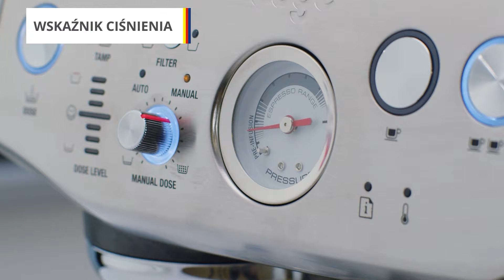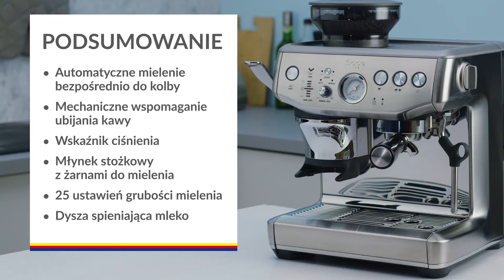Ekspres Sage Impress Express SES876 – dane techniczne – RTV EURO AGD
Ekspres Sage Impress wyposażono w Impress Puck™ System, który automatycznie mieli odpowiednią ilość kawy bezpośrednio do kolby. System zapamiętuje ostatnią przyrządzaną kawę, co przyspiesza jej parzenie. Ekspres wyposażono w dźwignię o nacisku 10 kg. W trakcie używania obraca się ona o 7º, idealnie ubijając zmieloną kawę. Wbudowany wskaźnik pokazuje ciśnienie, pod którym parzona jest kawa. Wstępna preinfuzja odbywa się pod niskim ciśnieniem, po czym następuje ekstrakcja pod ciśnieniem wynoszącym 9 Ba. Ekspres wyposażono w młynek stożkowy. Znajdujące się w nim żarna zmielą wszystkie ziarna kawy. W ekspresie dostępnych jest 25 ustawień grubości mielenia. Dysza spieniająca mleko używa wysokiego ciśnienia i pary o temperaturze 130º C. Gwarantuje ona idealną mleczną piankę za każdym razem.

Nie wiesz jaki produkt wybrać? Pomożemy Ci!